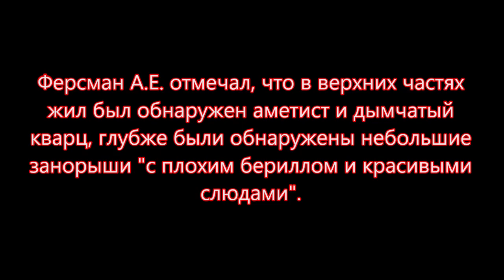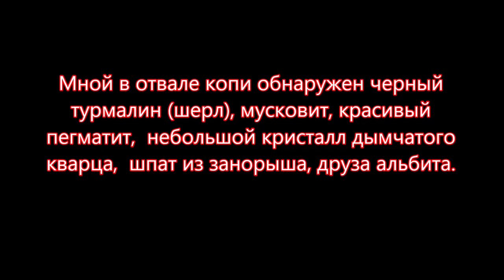АДУЙ КОПЬ КНЯЗЯ МЕЩЕРСКОГО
Видео о копи князя Мещерского на Адуе. Копь работали на берилл. Встречался дымчатый кварц, мусковит, берилл.
Произведение «АДУЙ КОПЬ КНЯЗЯ МЕЩЕРСКОГО» созданное автором по имени Владимир Маковецкий, публикуется на условиях лицензии Creative Commons «Attribution» («Атрибуция») 4.0 Всемирная.